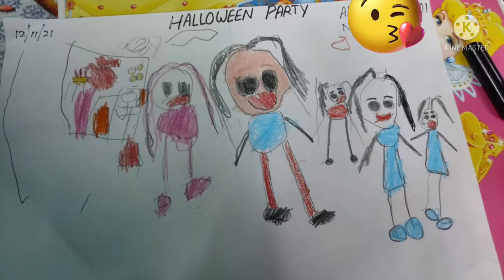Naina के जूते देखकर सोना का Reaction